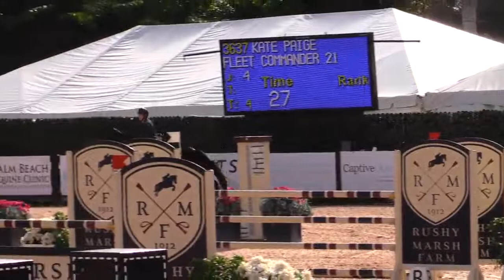KATE PAIGE FLEET COMMANDER 21 3637 2 22 2018 10 14 36 AM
WEF 1.30M Denemethy 2/22/18